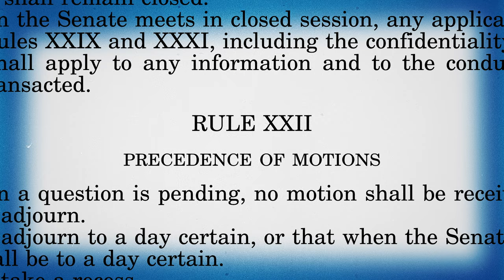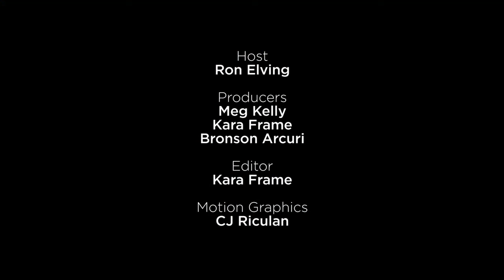What’s A Filibuster? | Ron's Office Hours | NPR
From “nuclear weapon” to “six-shooter”:  The filibuster used to be a rare and powerful tool. But as rules changed to require fewer votes to shut one down, senators brought it out as a regular threat. NPR’s senior political editor, Ron Elving, explains what the filibuster is and its history.